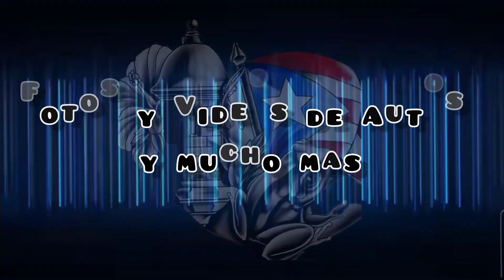Te invito a que te unas a mi grupo de 🇵🇷 Bellezas Sobre Ruedas 🇵🇷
Te invito a que te unas a mi grupo de
🇵🇷 Bellezas Sobre Ruedas 🇵🇷 Puerto Rico
En Facebook e Instagram para que disfrutes de fotos y videos de autos en Puerto Rico y el exterior. Abajo los enlaces.